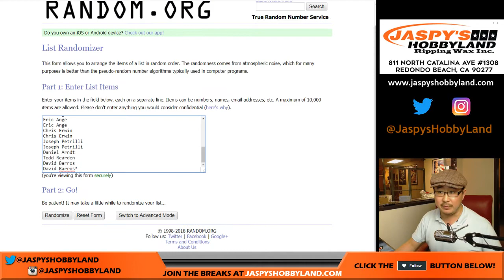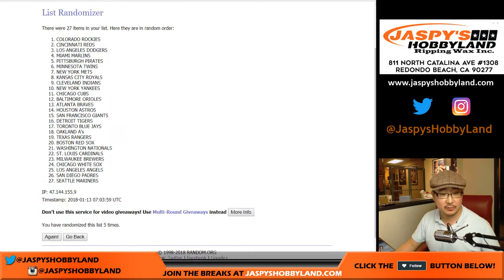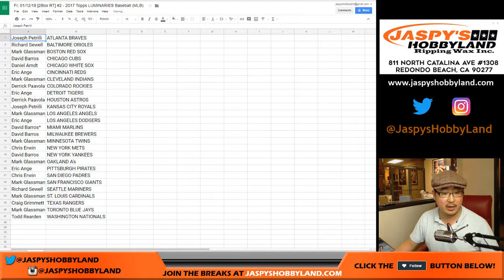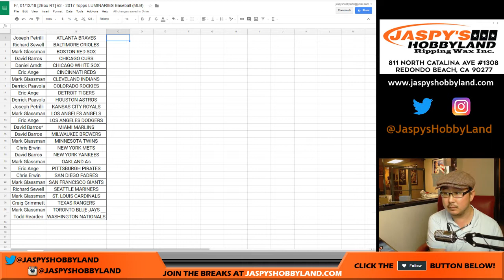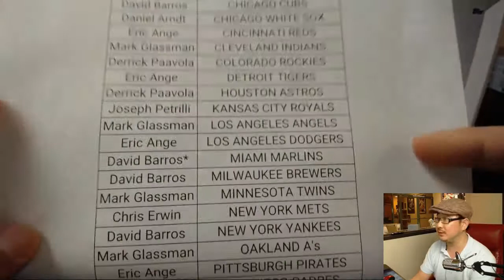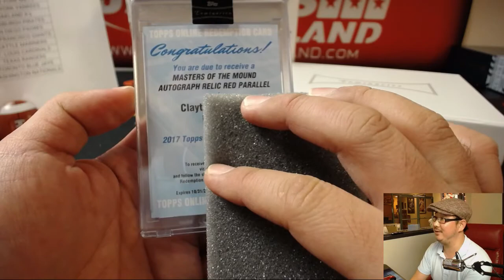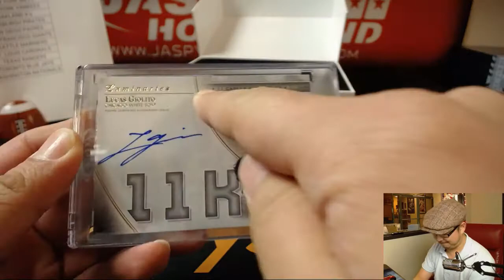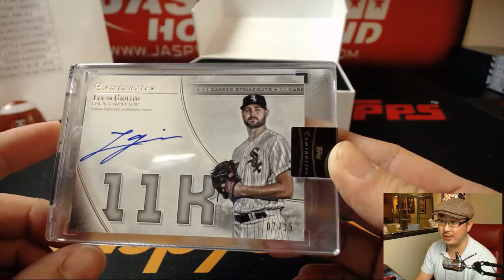Fr, 01/12/18 [2Box RT] #2 - 2017 Topps LUMINARIES Baseball (MLB)